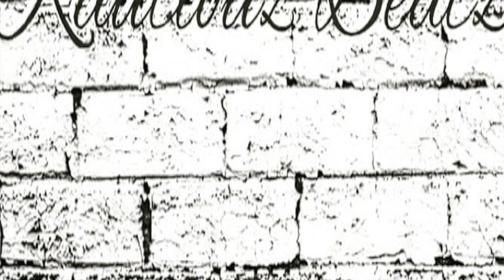type beat "REEP N SOULZ" trap type beat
original trap type beats and tutorials.
beats made on native instruments MK3
hip hop
r&b
new sound
2024 trap type beat
type beat
freestyle beat
hard beat
kautiouz trap type beats